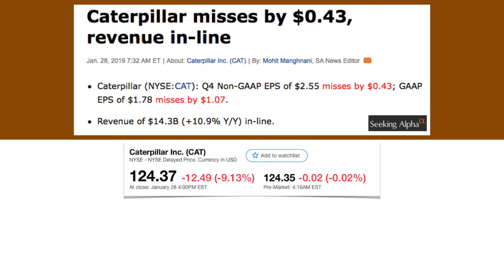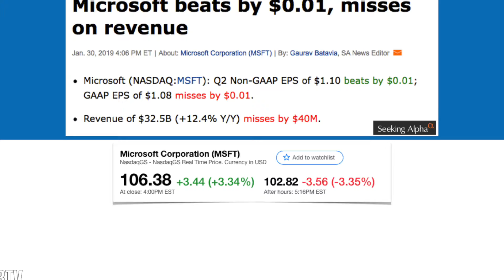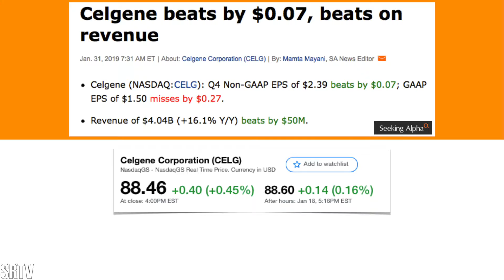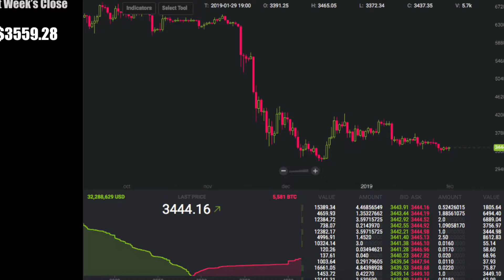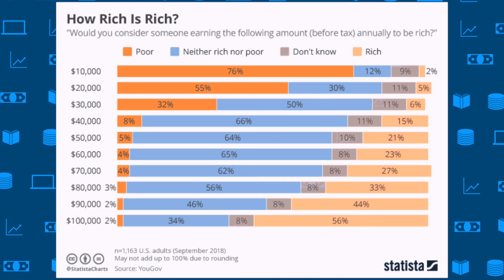The 4 Minute Stock Market Wrap Up, February 1, 2019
Another hectic earnings week. Apple beat on EPS and Revenue despite sales dropping China. Facebook shocked many on Wall Street beating EPS and Revenue estimates, DeleteFacebook didnt have the impact analysts expected. Cryptocurrencies continued to drop slowly and trade sideways.
Follow us on: Twitter.com/sevillereport
Follow us on: Pinterest.com/sevillereport
Follow us on: Medium.com/@sevillereport
Stories Covered This Week